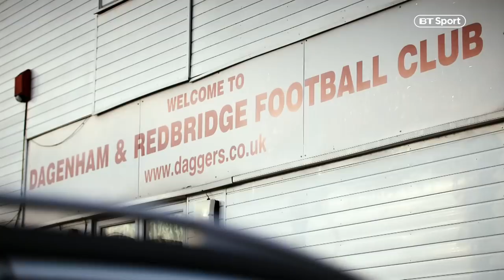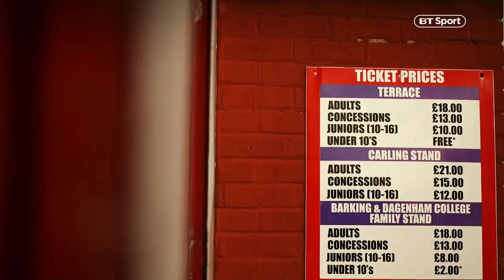Why is Tim Howard investing in Dagenham & Redbridge?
From Premier League to National League. Former Everton and Manchester United goalkeeper Tim Howard explains how he became part of the consortium taking control of Dagenham & Redbridge, and his reasons behind it.